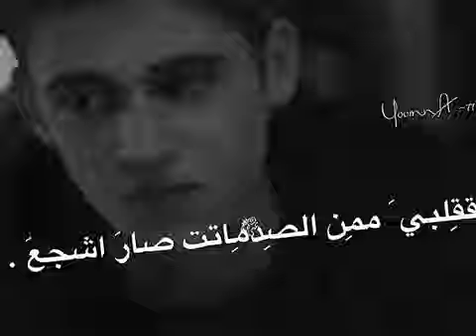زوجوها غصب💔😥الله لايوفقهم الي حرموني منه😓🥀شيلات حب 😭😢 شيلات فراق حزينه😓اغنية حب حزينه تصميم ستوريات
زوجوها غصب💔😥الله لايوفقهم الي حرموني منه😓🥀شيلات حب 😭😢 شيلات فراق حزينه😓اغنية حب حزينه
شيلات حب حزينه
شيلات حب وعشق جنونيه
شيلات عشق وغرام
شيلات غرام
شيلات قصيره
شيلات حب قصيره
شيلات حب حزينه قصيره
شيلات حب حماسيّة
شيلات حب نار 🔥
شيلات حب 2022
شيلات فراق  حزينه جدا
شيلات حب حالات واتساب
شيلات احلى مقطع حب 😍
شيلات جميله
شيلات جديدة
افخم شيلات حماسيّة
شيلات جديدة وحصري
شيلات رقص
شيلات حزينه قصيره
شيلات غرام قصيره
شيلات عشق قصيره
اغنية حب حزينه
اغنية حب قصيرة
اغنية حب عمري
اغنية عشق
اغاني حب اغاني عراقيه
اغنية أجنبية
اغاني أجنبية حب
اغنية أجنبية حزينه
اغنية تركيه
اغاني هندي
اغنية هنديه حب
اغنيه حالات واتساب
اغنيه غرام حزينه
حالات حب
حالات حزينه
حالات غرام
حالات واتس اب
احلى مقطع حب
احلى حب  زوجوها غصب💔😥الله لايوفقهم الي حرموني منه😓🥀شيلات فراق الحبيب😭😢 شيلات حزينه جدازوجوها غصب💔😥الله لايوفقهم الي حرموني منه😓🥀شيلات حب 😭😢 شيلات فراق حزينه😓اغنية حب حزينه قـاتل دائماََ مـَن أجـل الـأشياء التـي تُحـبها.
Always fight for the things you love.      .:❥⇣ ﴾๛ـ❥⇣*~✧•3m•┈┈┈•xn❍ � 0:00● ₎ﺂﺈلهُـدوء:مِنْ ﺂﺈروَع ﺂﺈلصِفـَﺂﺈتْ ﺂﺈلتـِي ﺂﺈعشـَقها 🖐️🖤